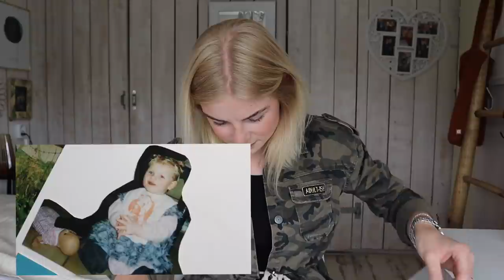OUDE FOTO'S VAN VROEGER NADOEN! 😱 | Femke Meines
In deze extra video duik ik de fotoboeken in! Ik ga namelijk mijn baby foto’s na maken! Ik kies wel de moeilijkste uit…maar wel mega gelachen!

Liefs, Femke ♥︎

❃ OVER MIJ ❃
Heee! Welkom op mijn Youtube kanaal.
Ik ben Femke Meines, 19 jaar oud en ben een echte Noord-Hollandse girl. Wekelijks vlog ik over van alles en nog wat! Daarnaast maak ik ook andere video’s. Denk aan leuke Q&A’s, praatvideo’s en nog veel meer! Ook ben ik naast zangeres & presentatrice ook nog eens actrice!